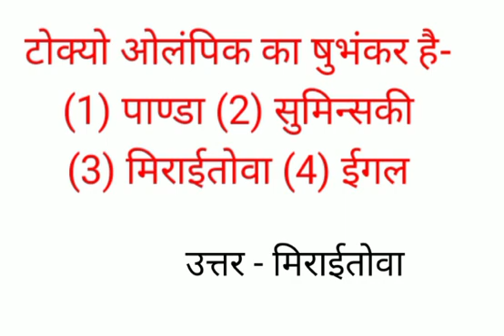टोक्यो ओंलंपिक का षुभकर है-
(1) पाण्डा (2) सुमिन्सकी
(3) मिराईतोवा (4) ईगल
उत्तर - मिराईतोवा